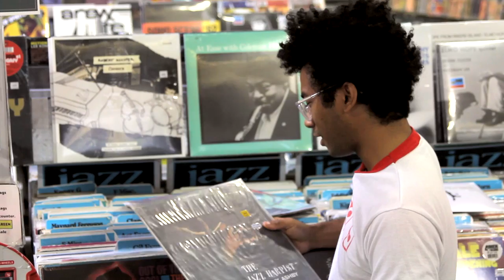Toro Y Moi - What's In My Bag?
Chaz Bundick (AKA Toro Y Moi) goes shopping at Amoeba Berkeley.

Dorothy Ashby - The Jazz Harpist (LP)
Oscar Peterson and Joe Pass - Porgy and Bess (LP)